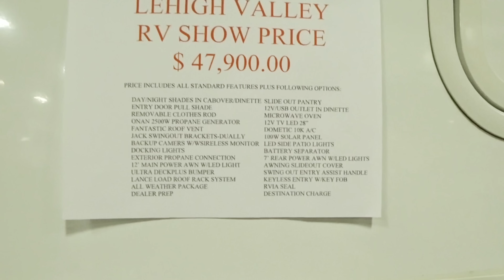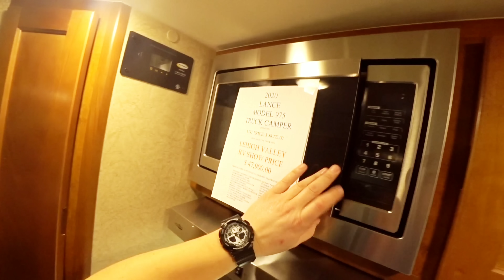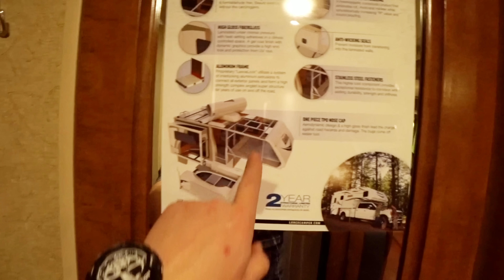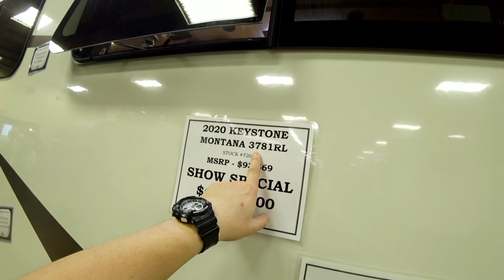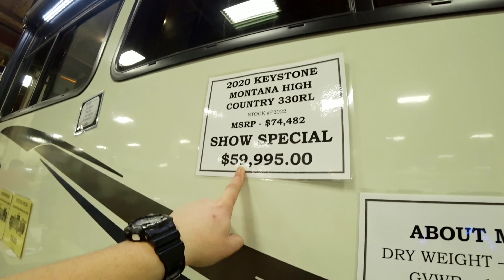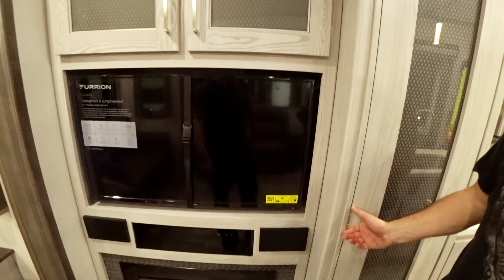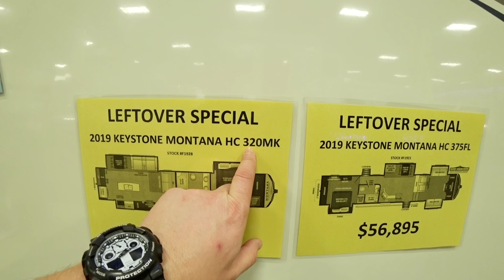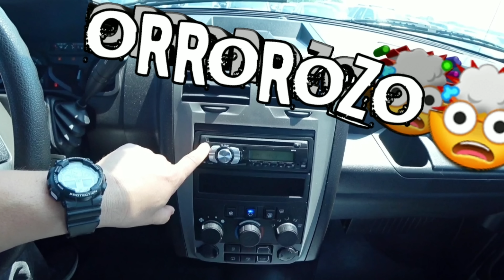"MANSÕES SOBRE RODAS" EM CIMA DE UMA RAM 3500HD! QUAL É SUA FAVORITA? MOTOR HOMES NOS ESTADOS UNIDOS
EM ESSE VIDEO, MOSTRO 2 FIFTH WHEELS (QUINTA RODAS) + UM TRUCK CAMPER "COM BANHEIRO" COM UM PRECO MEIO SALGADO PARA UM SHOW DE RV'S =D
LANCE 975 MONTANA 378RL HIGH COUNTRY 330RL
OBRIGADO PELO JOINHA, COMPARTILHAR  AMIGOS E FAMILIA SEU VIDEO FAVORITO DO CANAL & INSCREVER-SE PARA NAO PERDER NOVOS VIDEOS. VALEU!!!✌️👊👍